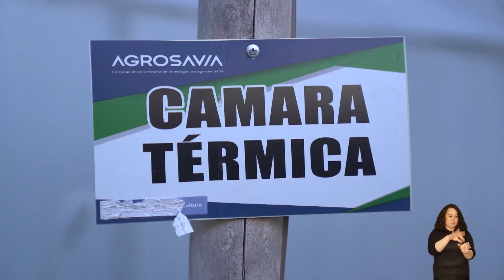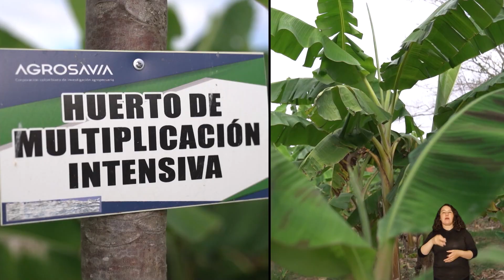ICA | En Timaná, Huila, la Asofrupaz y el ICA trabajan unidos para tener semillas de calidad.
En Timaná, Huila, miembros de la Asofrupaz y el  ICA   trabajan unidos para tener semillas de calidad para los tradicionales cultivos de plátano.